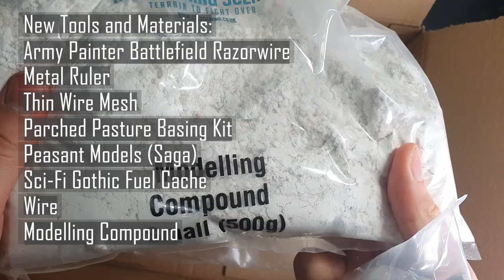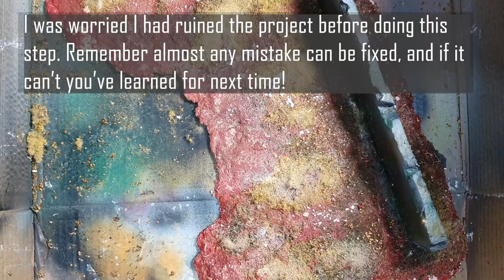The Devastation of Baal Terrain Project – Water Seller's Courtyard (Blood Angels Terrain)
Today’s video is the journey of Uighi and his son on the harsh and unforgiving world of Baal, as I attempt to translate Black Library storytelling into a piece of terrain for use in my games of Warhammer 40,000.

00:00 - Intro
00:32 - New Tools and Materials
01:05 - Part 1: Terrain Building and Planning
01:08 - Step 1: Making Terracotta Jars
02:47 - Step 2: Making a Handcart
05:31 - Step 3: Making Barbed Wire Fences
06:53 - Step 4 Crafting the Courtyard Wall and Base
09:49 - Part 2: Painting and Basing
09:53 - Step 1: Painting the Base
11:16 - Step 2: Basing
12:57 - Step 3: Painting the Details
13:43 - Step 4: Painting the Characters
14:56 - Step 5: Finishing Touches
16:23 - Final Terrain Piece Reveal
16:50 - Outro

My Hobby Essentials:
Minature Painting, Warhammer 40k, Horus Heresy, Warhammer 40000, board games, Blood Angels, Orks, Sisters of Battle, Tyranids, Gloomhaven, How to Paint Warhammer, Blood Bowl, Dungeon Bowl, Dark Souls, Hobby, Black Library, Devastation of Baal